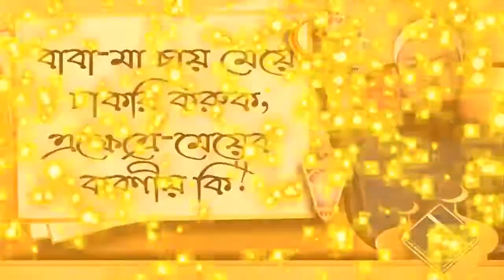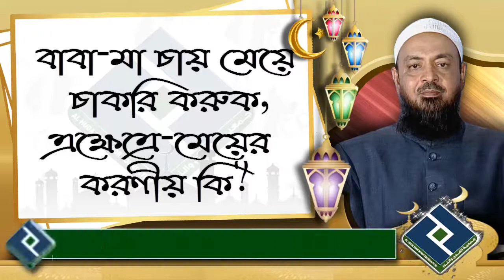বাবা মা চায় মেয়ে চাকরি করুক,এক্ষেত্রে মেয়ের করণীয় কি ᴴᴰ┇শায়খ হাশিম মাদানী